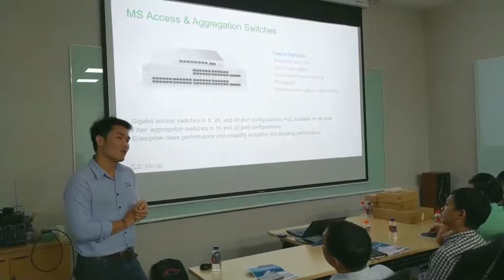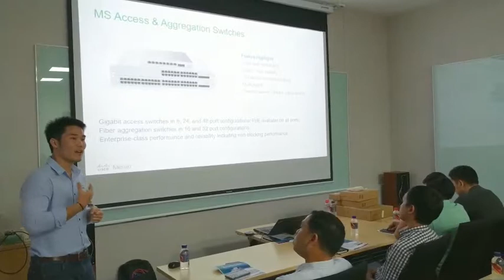ประมวลภาพบรรยากาศสัมมนา Cisco Meraki Solutions Day Training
ประมวลภาพบรรยากาศสัมมนา Cisco Meraki Solutions Day